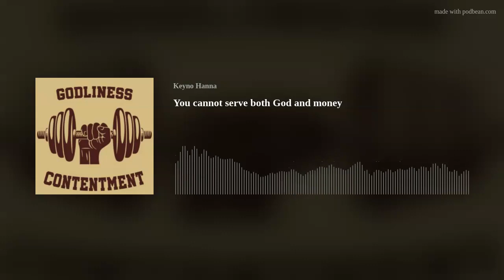Episode 21 - You cannot serve both God and money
Serving money means that it becomes the most important part of our life. When we serve God, he becomes the most important part of our life.